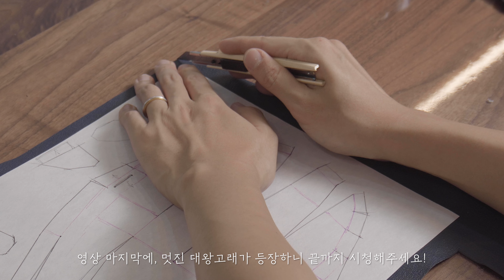가죽으로 우영우가 좋아하는 대왕고래 만들기! I 가죽공예 Leather Craft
안녕하세요!
드라마 ‘이상한 변호사 우 영우’ 재밌게 보고 계신가요?!
다음주가 벌써 드라마 종영이라는데,
너무 아쉽지 않나요~?!

엠엠엠 프로젝트에서는 가죽공예로
우 영우가 좋아하는 고래 중 하나인
대왕고래를 만들어봤어요!

저희가 준비한 영상! 재밌게 봐주세요 :)

Hello!
Are you enjoying the drama, “Extraordinary Attorney Woo”
I heard that the drama will end next week already
Isn't it too bad?

In the mmm project,
One of Woo's favorite whales
I made a blue whale!

The video that we prepared! Please enjoy it. :)